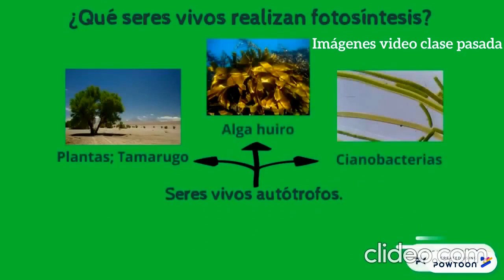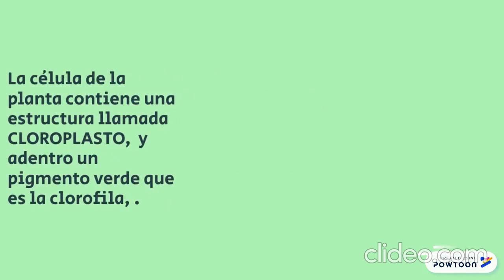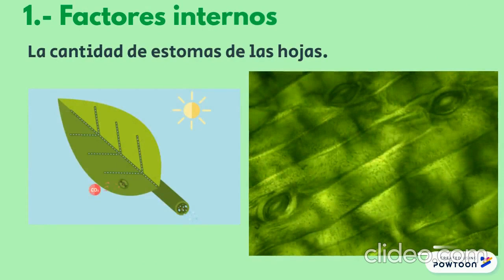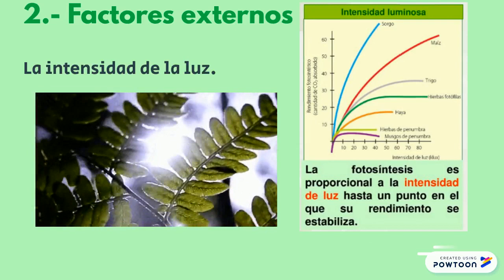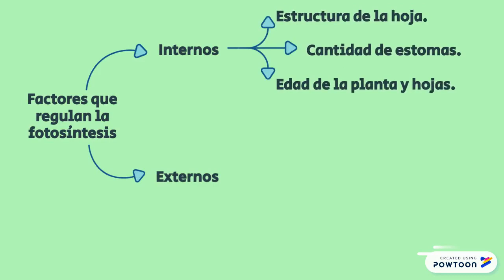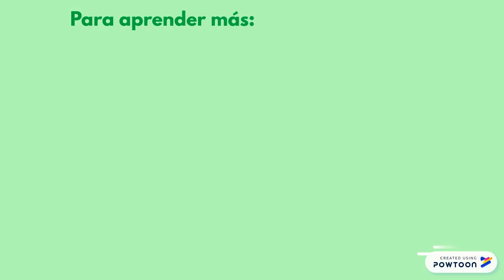6TO BÁSICO A-B - CIENCIAS NATURALES - Factores De La Fotosintesis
¿Por qué le hace bien la luz y la temperatura a las plantas? Descubre en este video porque la luz y la temperatura son factores que influyen en la fotosíntesis. Además entenderás los elementos necesarios para que se produzca azúcar y liberación de oxígeno en las plantas.

(crucigramas y sopa de letras en línea)